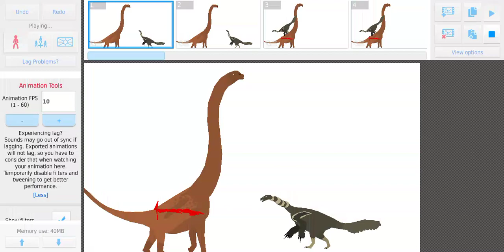Mamenchisaurus VS Deinochierus